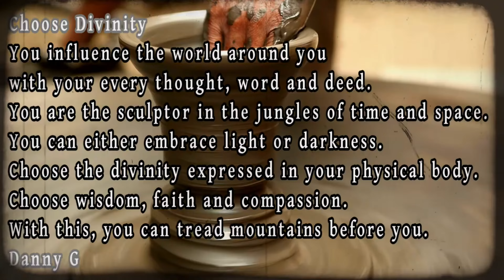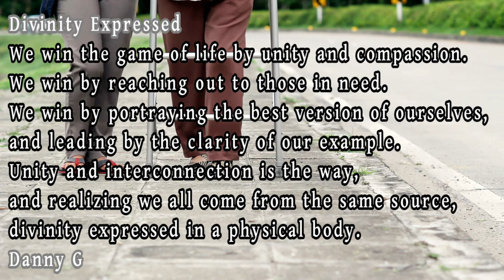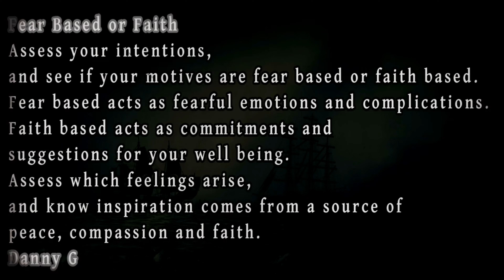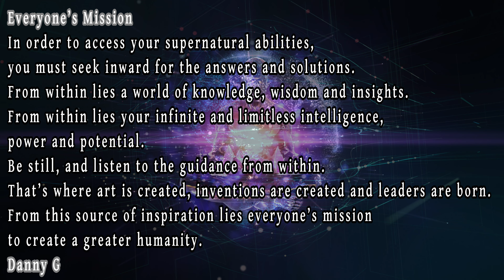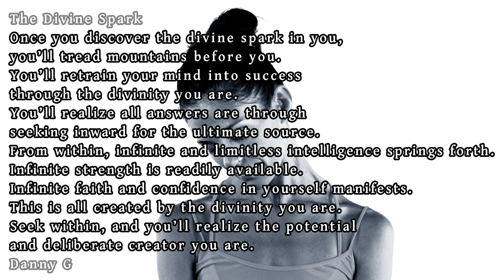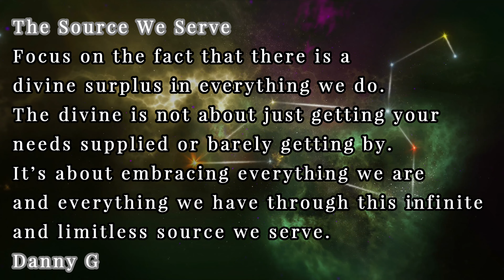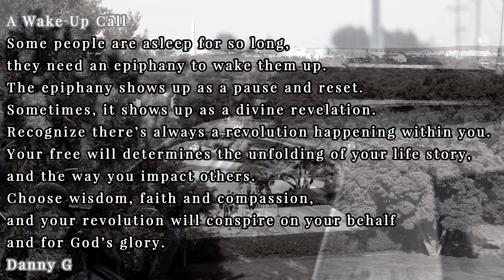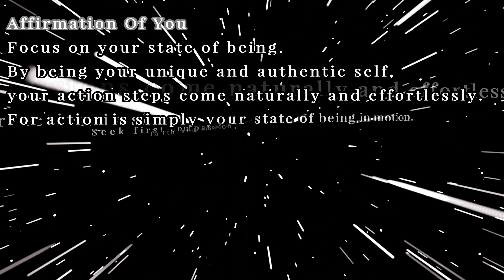9 Poems by Danny G "A Wake Up Call" "The Divine Spark" Plus 7 more.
“55 Poetic Cues”
“23 Poetic Cues”